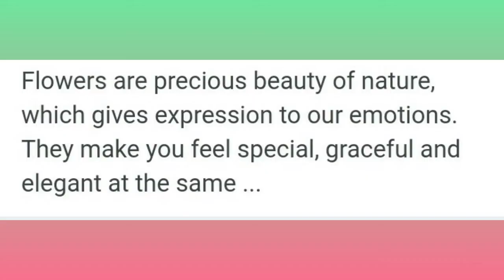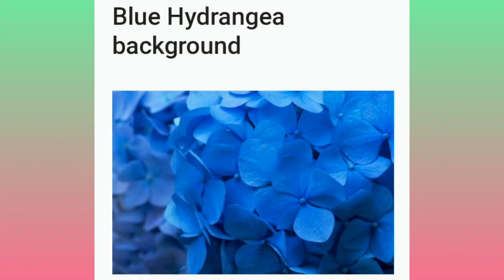The Most Beautiful Flowers in The World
Aside from the beautiful scenery and the people hospitality, the world is also renowned for its captivating beautiful flowers. the exotic flowers symbolize the breathtaking beauty of the world. here are some the those flowers...

Looking add a little green to your home but limited on outside space.. missing : Must  include

Credits to the following :
photo: Google  Creator

PIECES OF FLOWERS |
GAFGAT  PRESENTS